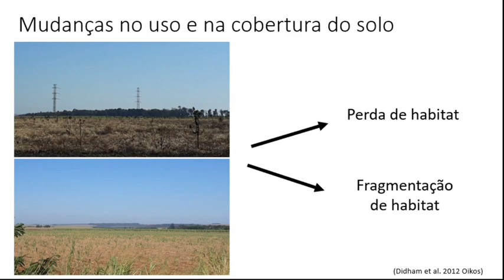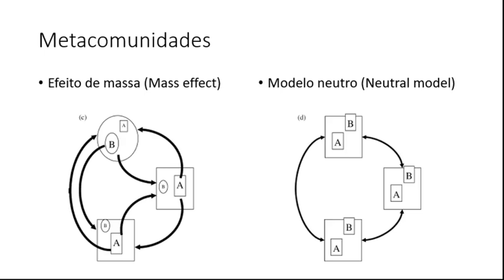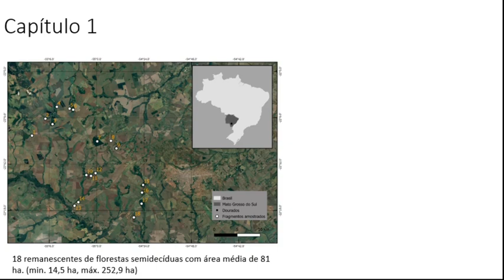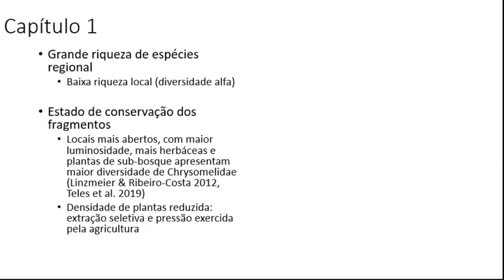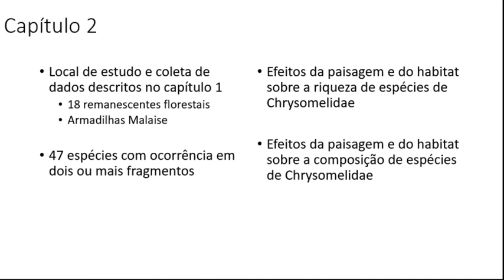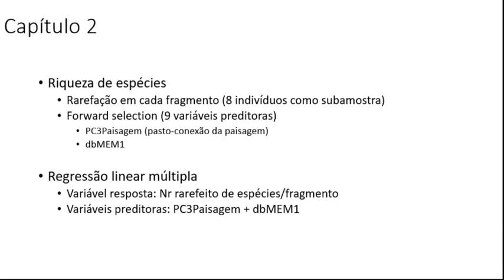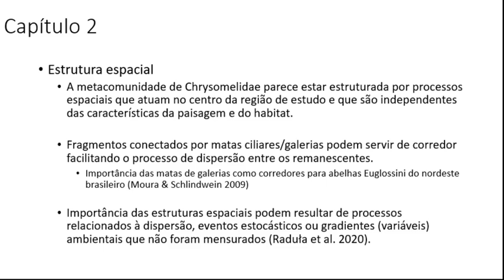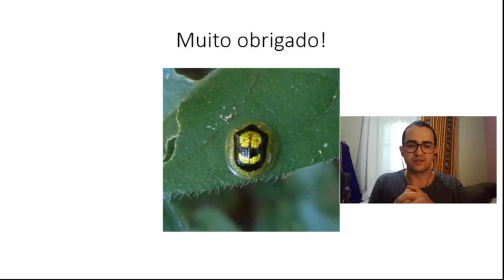Metacomunidade de Chrysomelidae (Coleoptera) em remanescentes florestais...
Seminário de conclusão de doutorado.
(Metacomunidade de Chrysomelidae (Coleoptera) em remanescentes florestais e sua relação com os atributos locais e da paisagem)